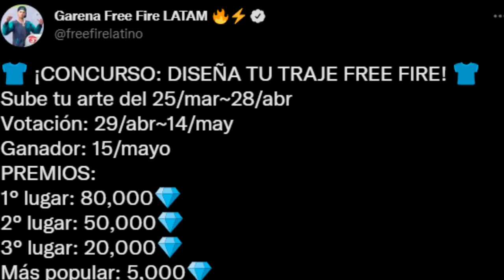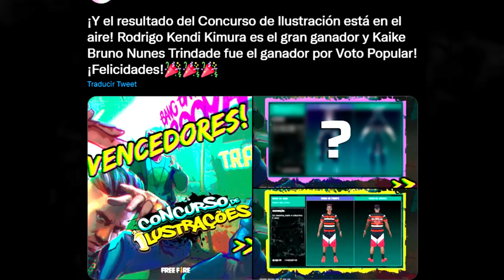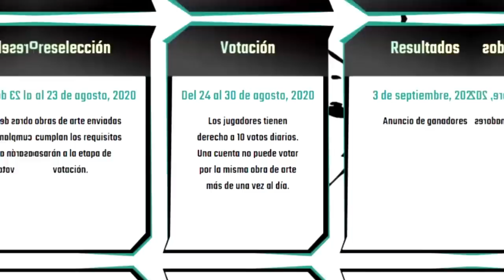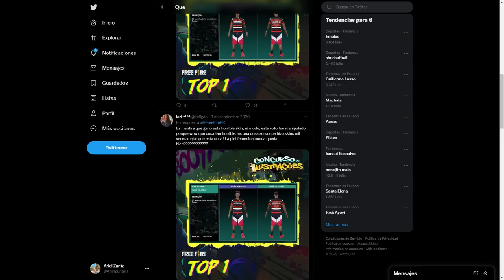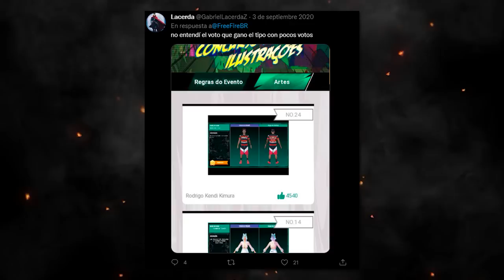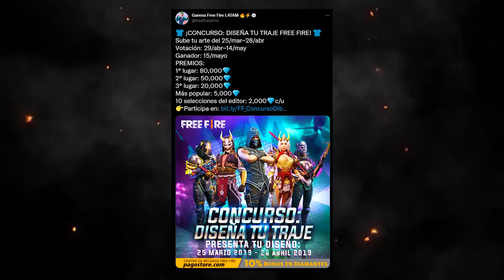TOP 4 SKINS CREADAS por la COMUNIDAD y FREE FIRE METIO al JUEGO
SKINS que la comunidad de Free Fire creo y Garena las metió al juego por lo épica que estaban y al día se hoy son una hermosura

HORARIOS⬇️
🇪🇨 ECUADOR: 14:00 - 18_00 Y 19:00 - 21:00
🇲🇽 MEXICO: 14:00 - 18_00 Y 19:00 - 21:00
🇦🇷 ARGENTINA: 16:00 - 20:00 - 21:00 - 23:00